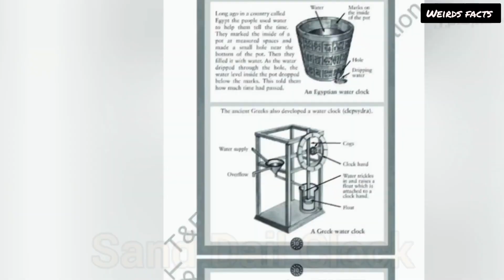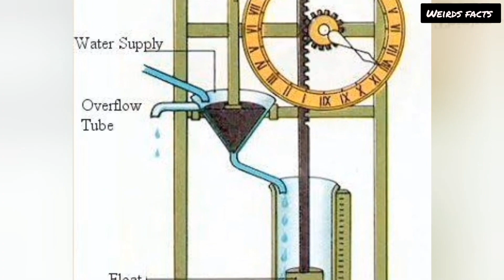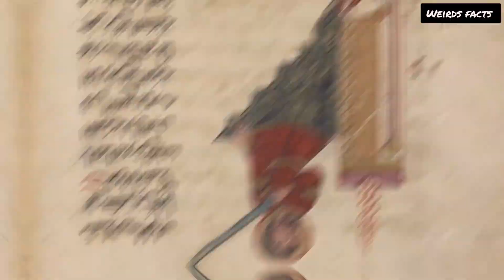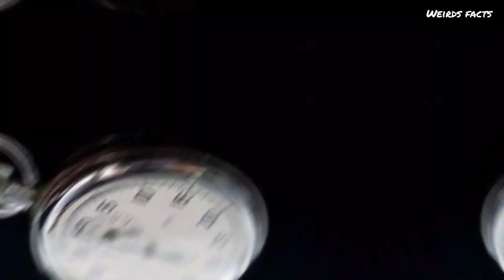Old Time Maping method in world ,weirds facts,Jano tu sahi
Follow Us,

A unique channel of its kind providing true information about world history